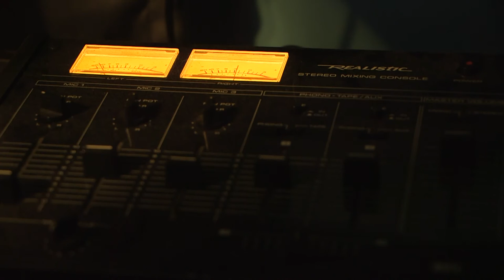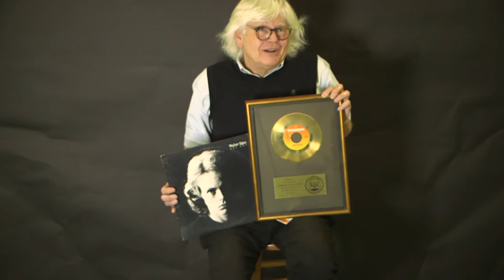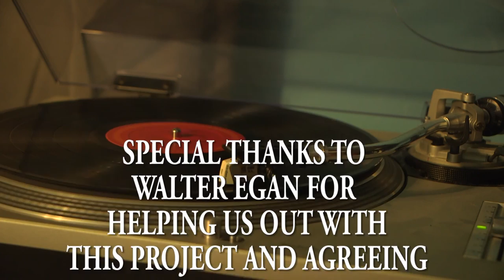Walter Egan Documentary..Magnet and Steel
Life and times of 70's rocker Walter Egan. Produced by Garic Griffin and photography by Zach Patterson and TV and Film Media class.